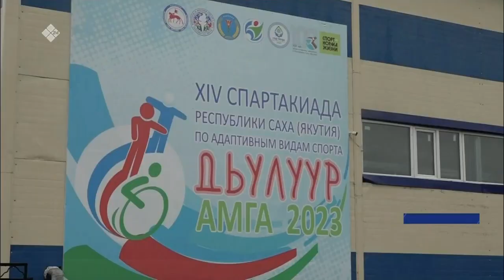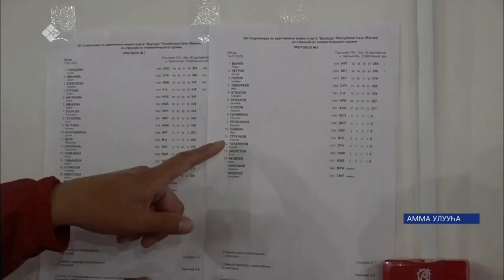ДЬУЛУУР АММА 2023 (САХА СИРЭ 14.07.2023 20:30ч)